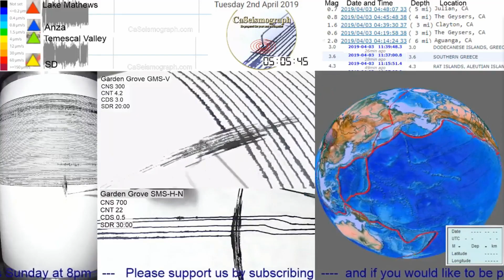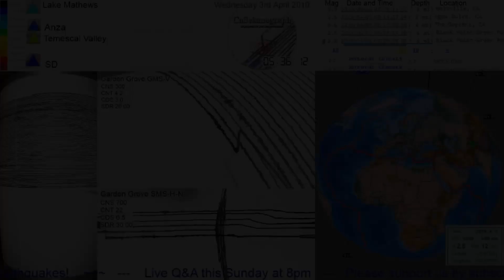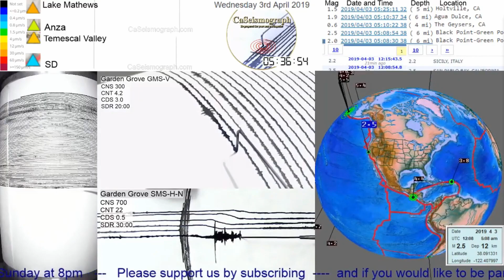3.5 Yorba Linda EARTHQUAKE CAUGHT